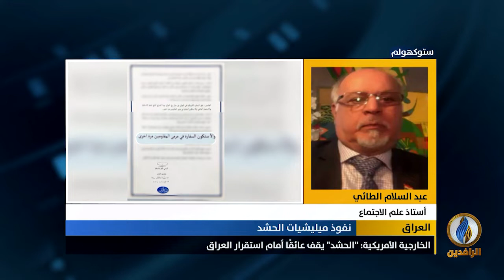مداخلة د. عبد السلام الطائي بشأن قلق زعماء الميليشيات بعد تهديد أمريكا بعقوبات غير تقليدية